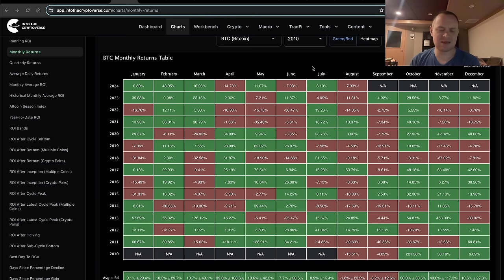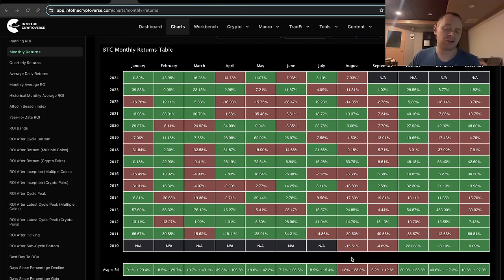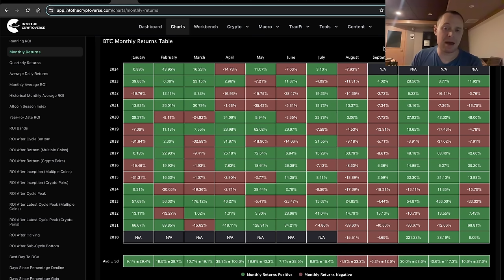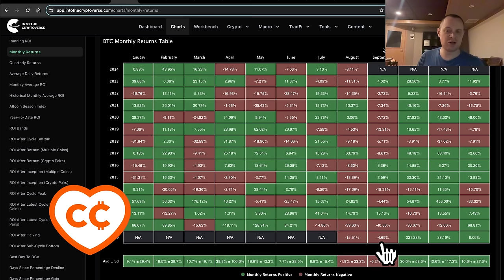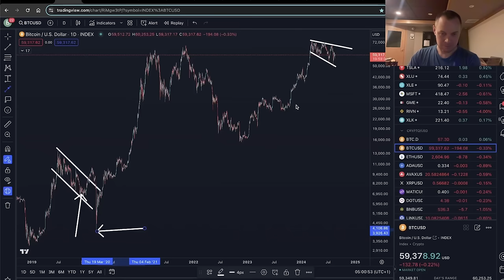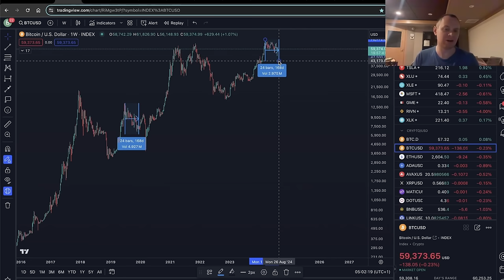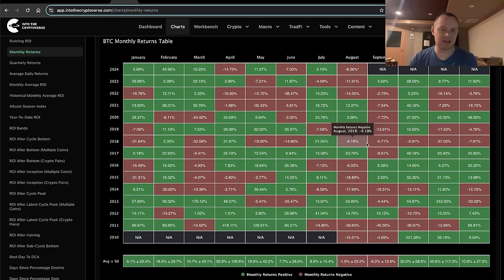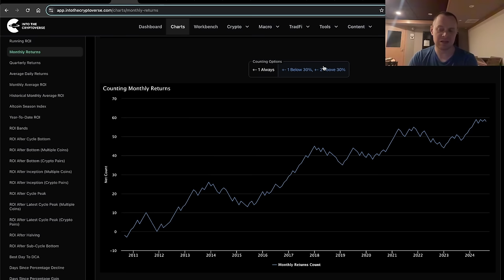Биткоин: Месячные Возвраты [Бенджамин Коэн]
BTC: 1JcJgpSHbrRwgnvLeteXNfNXxLgpDuxyMP
ERC 20: 0xC8b0CF755bec8155D371676D77A579D7E15fd7eD
BEP 20: 0xfD630bd4058b7412C42d5807f1128281e05ACCE8
TRC 20: TKSwnD6eyDmaBwpXhVoQKnvPAtJVYAywYy
DASH: XuhZGGGezSEqnDq5ETBkiMc4ARfS6UxQAi
LTC: LfGpGJjkcrgZV12VNnQdEx79uHgeHSS8oG
ETC: 0xDD6AEDD3C78d0E7e8b1E09c8D149C51d16486723